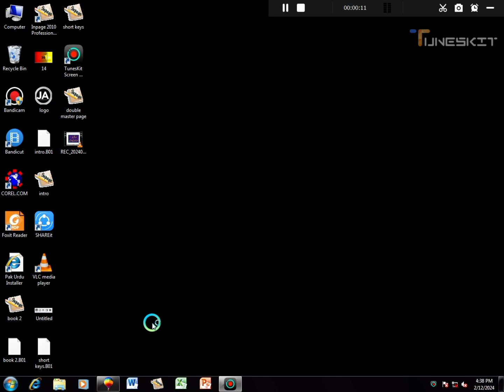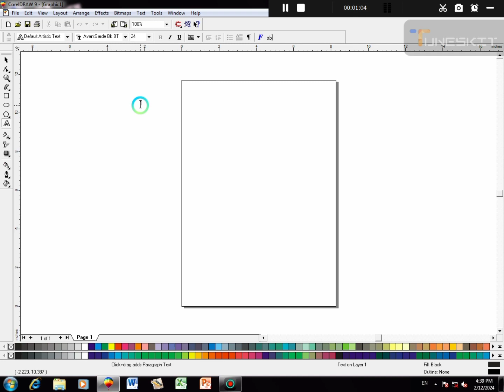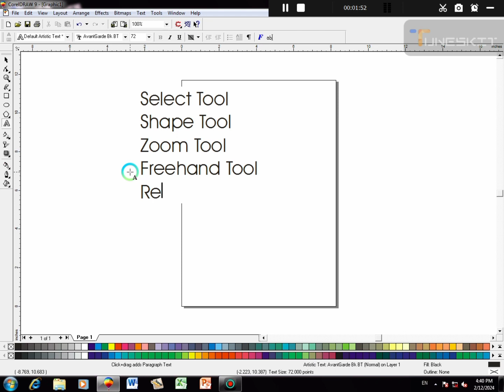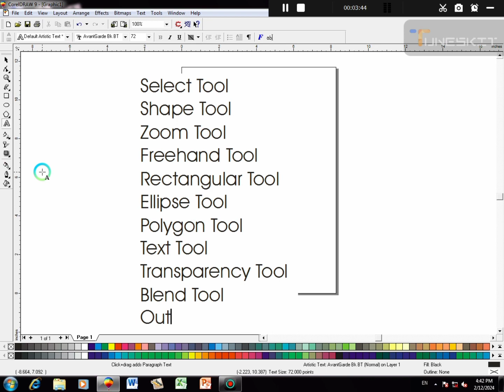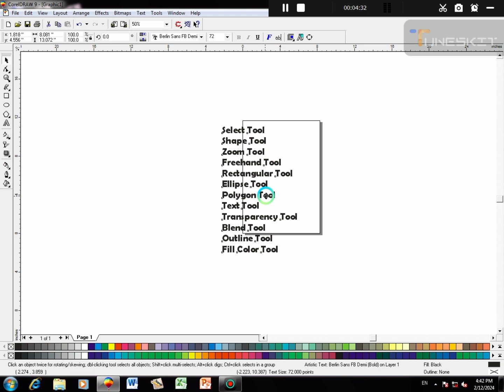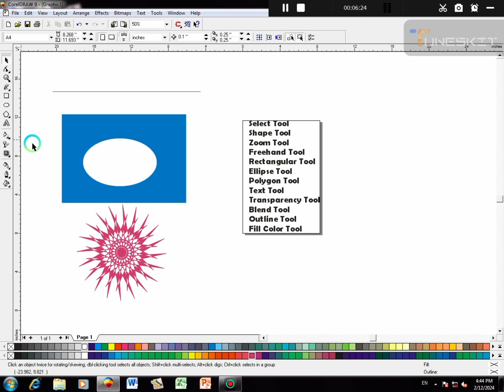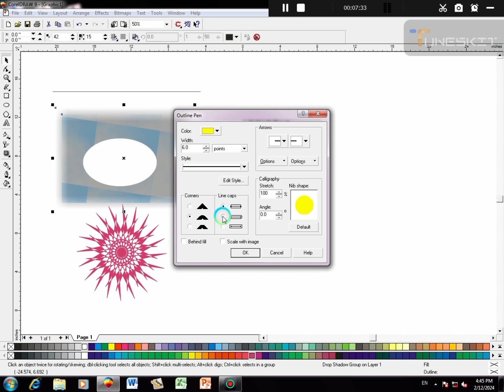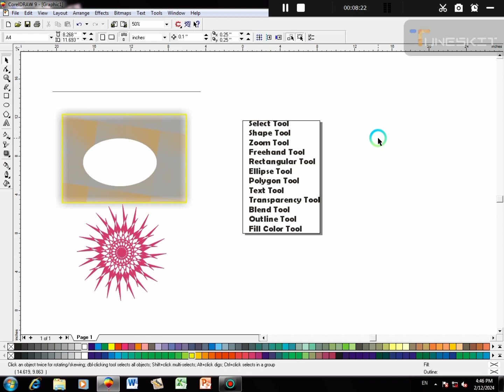All tools in coreldraw 🤔 || coreldraw complete course 🖥️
_______________________JA Graphics___________________________
Provide Multi courses and shorts of Computer .
All designing Courses and guidlines are Provided

Hmary is channel py apko quality video milen gi aur mukamal tafseel k sath sikhaya jayega

Online earnings b sikhai jayn gi aur live session bh hngy to kindly
comment section mein ap apni query b bta sakty hn k ap kya sekhna chahty hn ...

Hr software ko sekhny k liye apky liye behtreen classes channel